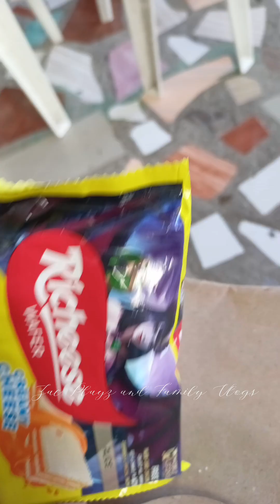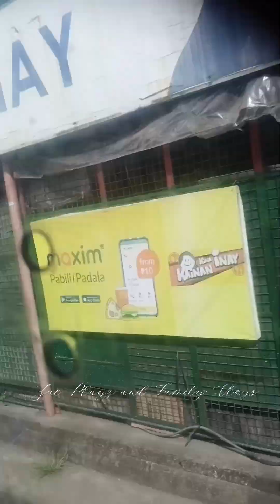(MINI) VLOG #55: NAGPAREGISTER SI CHIKCHIK PARA SA NATIONAL ID | GINISANG MUNGGO + PRITONG ISDA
Today, we went to Chikchik's school to accompany her for the registration of her National ID. They took her picture and her personal details. Cooked ginisang munggo and fried fish for lunch.